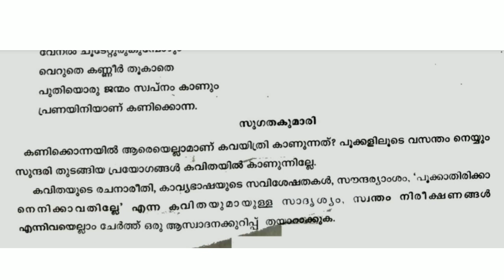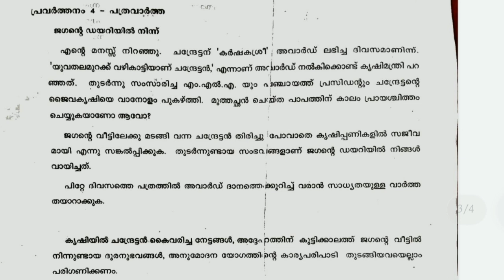Class 7 കേരളപാഠാവലി Important Questions|Class 7 2019-20 First term Evaluation Question Paper@Educutz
Class 7 കേരളപാഠാവലി Important Questions
Class 7 കേരളപാഠാവലി Onam Exam Question Paper
Class 7 കേരളപാഠാവലി Onam Exam Question Paper 2019-20
Class 7 കേരളപാഠാവലി Onam Exam Pervious Year Question Paper
Class 7 കേരളപാഠാവലി Onam Exam Important Questions
Class 7 കേരളപാഠാവലി 2019-20 first term Evaluation Question Paper
Class 7 കേരളപാഠാവലി First term evaluation Question Paper 2019-20
Class 7 കേരളപാഠാവലി Important Questions for Onam Exam
Class 7 കേരളപാഠാവലി Important Questions 2019-20
Class 7 കേരളപാഠാവലി  Question Paper 2019-20
Class 7 കേരളപാഠാവലി first term Exam Question Paper 2019-20
Class 7  കേരളപാഠാവലി ഓണപ്പരീക്ഷ ചോദ്യ പേപ്പർ 2019-20

stay tune to our channel
keep supporting
with love